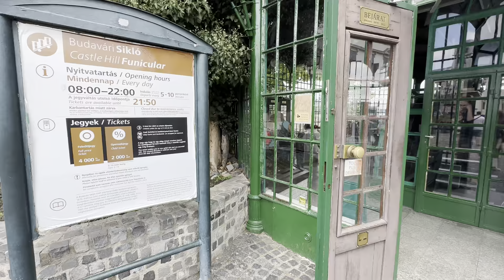🇭🇺 Where Do You Get The Best Views Of The City ?? A View From The Top !! Budapest Ep: 2, Hungary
One of the top Budapest's attractions without a doubt - The Buda Castle; it's from here that you will get the best views of the city, be it day or night. A must visit in Hungary and a photographers paradise !!

thesolobongtraveller @DeepBhattacharya@DeepBhattacharya

hungary - my 32nd country; budapest - my 102nd city